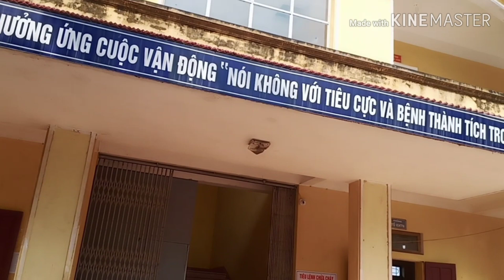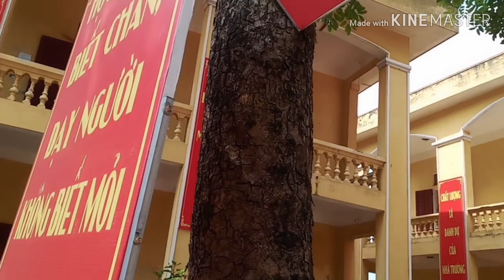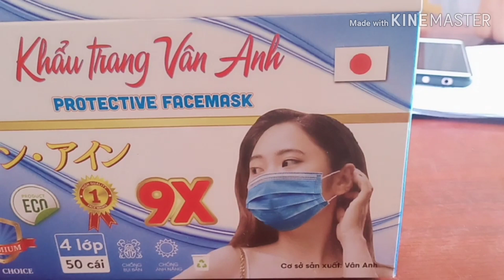Tặng khẩu trang đợt 19 ngày nới lỏng giãn cách,cảnh giác co ro na trường cấp ll nếnh vy - BG